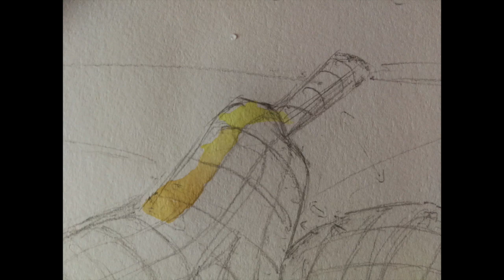Watercolour Impressionism/Pointillism technique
This video is about the stages required to understanding how to plan a still life drawing and finish it using watercolour in a pointillist style.  It builds on previous learning (1.Contour drawing without looking at the paper, 2. Planning a drawing with basic geometric shapes, 3. Developing a drawing using negative space and breaking curves down into a series of straight lines, 4. Cross contour to create a sense of 3D. NEW Watercolour in Impressionist/Pointillist manner - True pointillism only uses primary and secondary colours, which we will practice later, this video uses the colour ideas of Impressionism with the smaller brushstrokes of Pointillism).